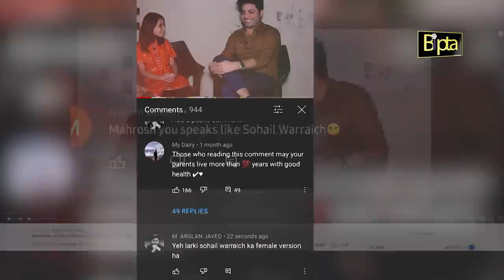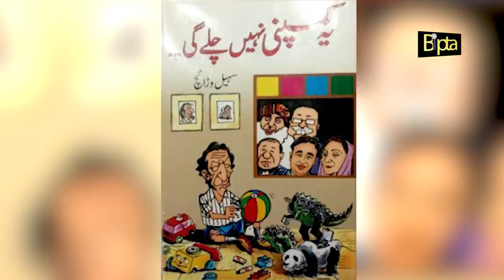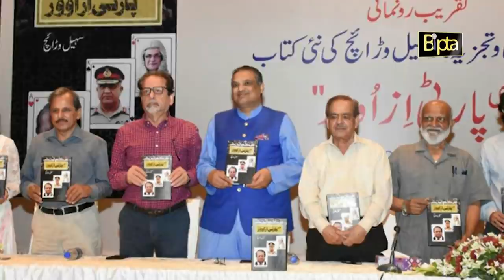Interview of Sohail Warraich by Mahrosh Khan | Bipta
This is a very interesting interview of senior journalist Sohail Warraich. He is asked about his income, his support towards PMLN and many other things.